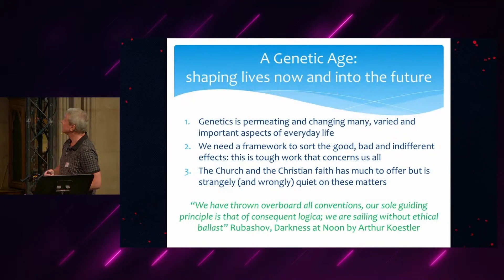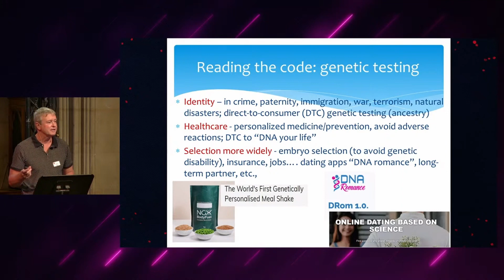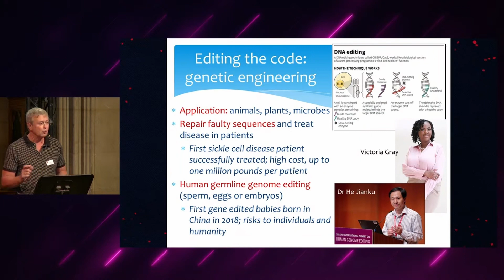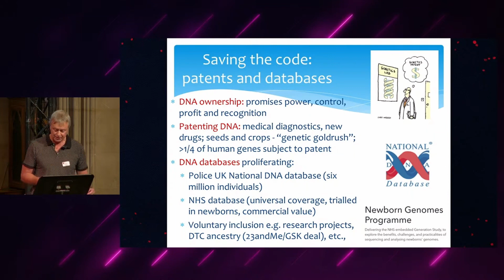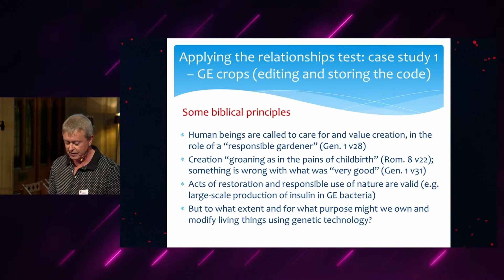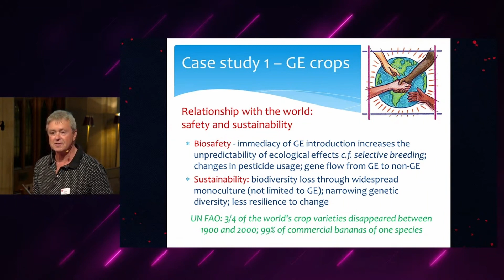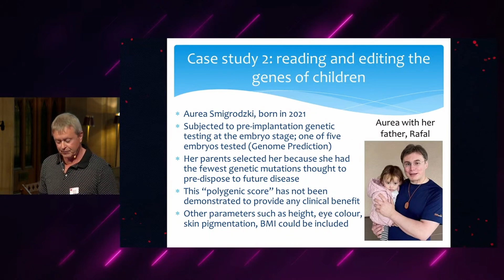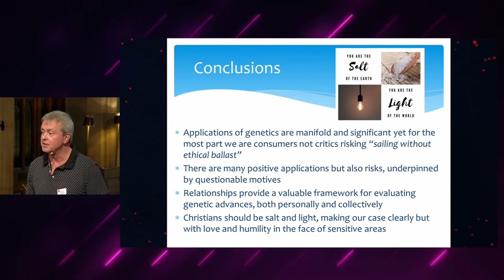CiS Conference - Big Questions in Science & The Church Part 2 - Session 5 Dr Chris Wild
Applying Biblical Principles to a Genetic Age
Dr Chris Wild, Emeritus Director of World Health Organization International Agency for Research on Cancer, IARC

Recorded at the Christians in Science Autumn Conference held on Saturday 7th October 2023 in Croydon.